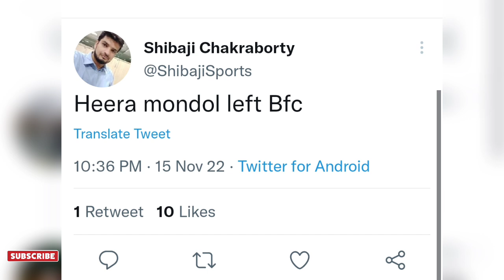📌 শেষ পর্যন্ত ঘরের ছেলে ঘরে ফিরছে😍হীরা মণ্ডল আবারও ইস্টবেঙ্গলে✅East Bengal news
East bengal song
East bengal
East bengal theme song
East bengal coach 2022
East bengal new coach
East Bengal New target coach
east bengal